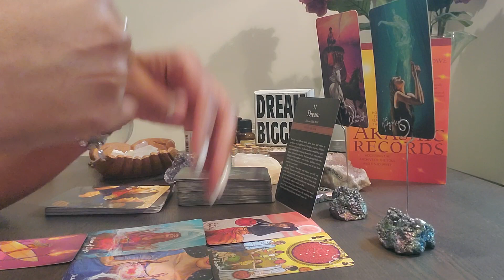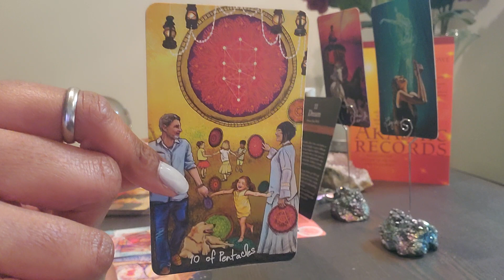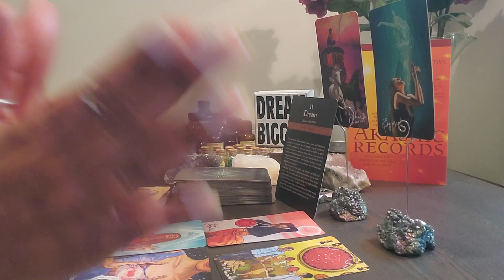Libra: The #88! U are living out UR ancestors wildest dreams. U broke the generational curse! Pt 2